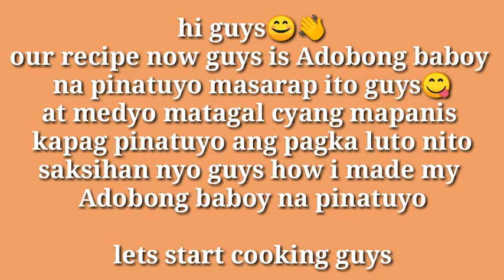How to cook Adobong Baboy Pinatuyo | adobo na baboy | Pork Adobo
How to cook Adobong Baboy Pinatuyo

ingredients:

pork
garlic
onion
buong pamenta
laurel
soy sauce
sili labuyo
sili green
ajinomoto
calamansi juice

hi guys pinatuyong adobo is maganda pang baon sa mga nag babyahe kc medyo matagal itong mapanis, add kayo venigar guys if gusto nyo mas matagal pang mapanis, kapag calamansi juice guys ang ilalagay mo sa iyong adobo malambot ang iyong karne kpag nman suka ang ilagay mo medyo naninigang ang adobo o karne, sana guys kahit papaano my natutunan kayo saking video,paki pindot nlang ang Subscribe button at maliit na bell guys para ma notify kau kpag my bago nman akong upload na  video,thank you for watching, God bless us